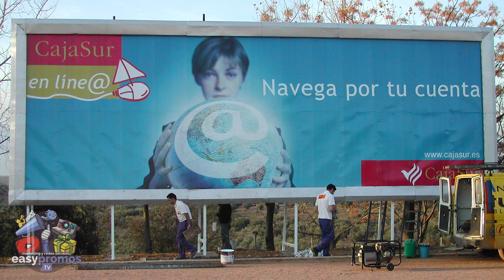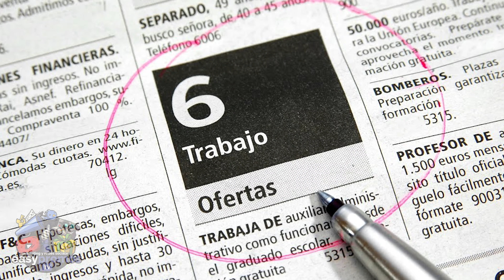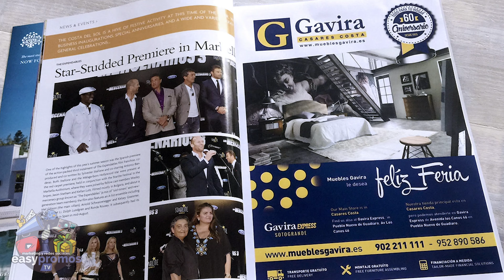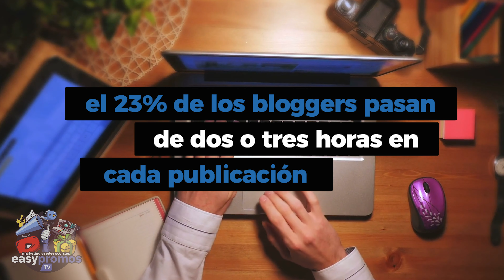¿Qué es lo PEOR y lo MEJOR del MARKETING DIGITAL?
► El Marketing Digital no es tan importante como inevitable: avanzar sin él, es como abrir una tienda sin poner un cartel afuera. Dicho esto, en el Marketing Digital hay tanto beneficios como desventajas.

Eso si, estos inconvenientes no deberían disuadirte en concentrarte en lo digital pero es cierto que debes considerar tu futuro en marketing en términos de los pros y los contras de la industria si deseas disfrutar de los mejores resultados.

Pues de eso vamos a hablar hoy… de las ventajas y las desventajas del marketing digital… Y también lo comparemos con el Marketing Tradicional.